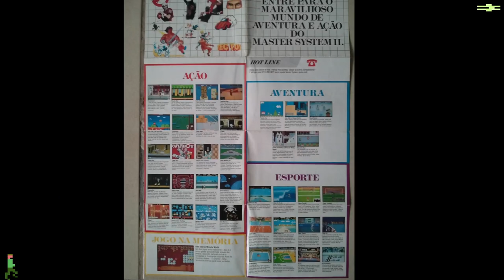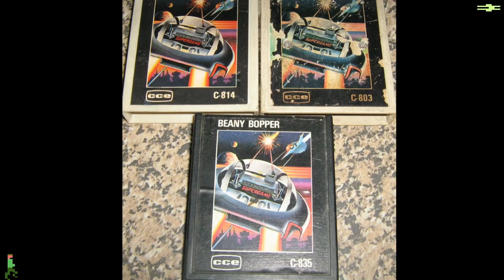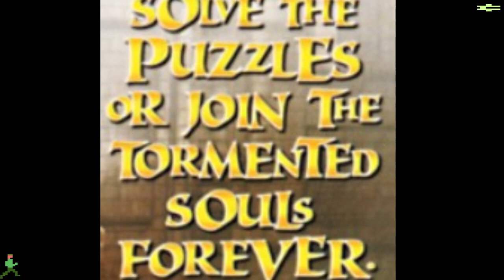Ys IV (PC Engine CD)